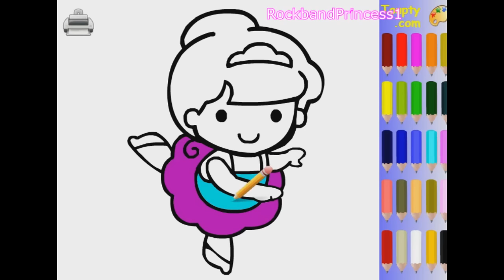Ballerina Coloring Pages For Kids - Ballerina Coloring Pages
Ballerina Coloring Pages For Kids - Ballerina Coloring Pages. We found a picture of ballerina to color. Children's coloring pages online allow your child to color on the computer screen. Use the color paint on the side to color pages online. Use these free,simple,easy coloring pages - for toddlers,preschoolers,kids free.

Ballerina images printable - fun pictures! Ballerina pictures to print - or color online. We color online. Find ballerina - free printables,pictures,activity sheets,images,clip art of coloring pages offering cartoon character from shows for free.

Kids coloring pages offer - online and to print for free with printable at home feature for coloring pages of disney,frozen,animals,pokemon! Ballerina coloring pictures are offered in a full size and full page or sheets for - adults,children,kids,girls or boys to enjoy!

Kids coloring pages are available weekly! Images of ballerina to color are fun. These ballerina pictures to color are great for all age children. Share this game today!